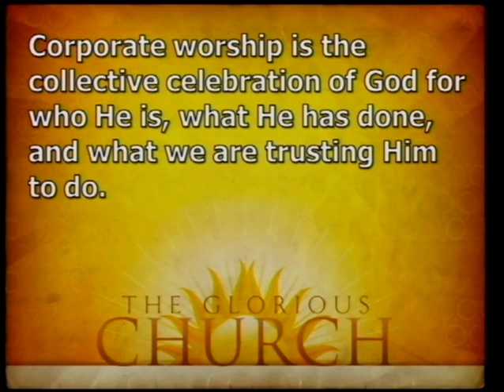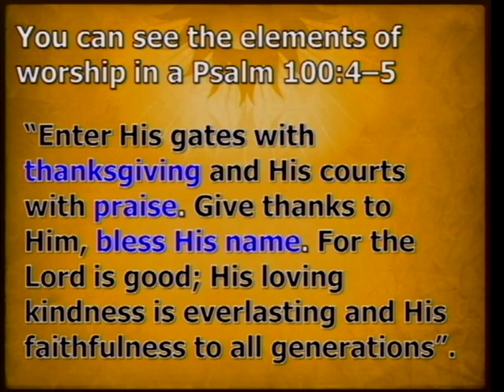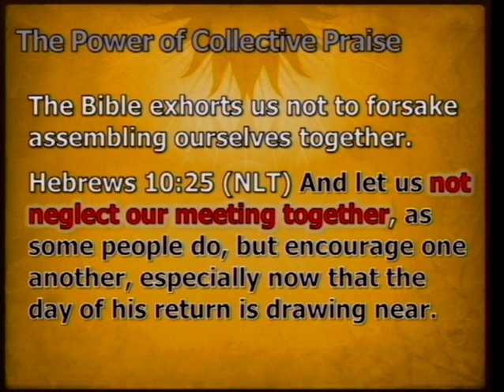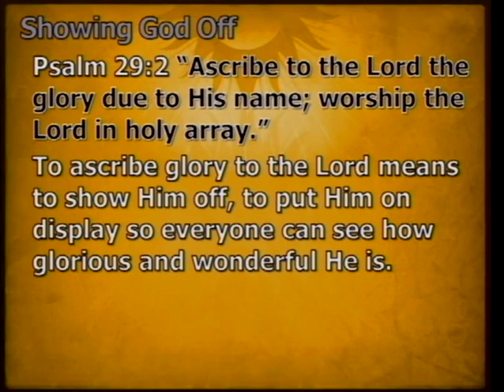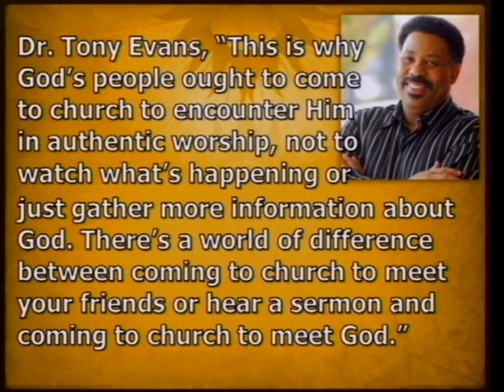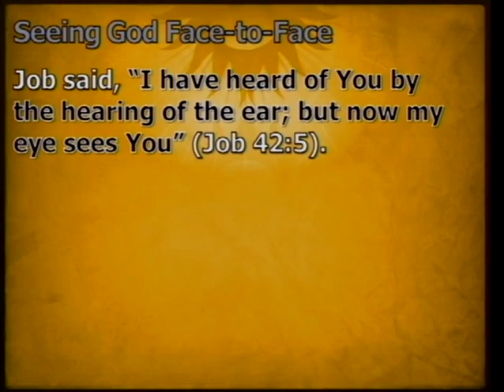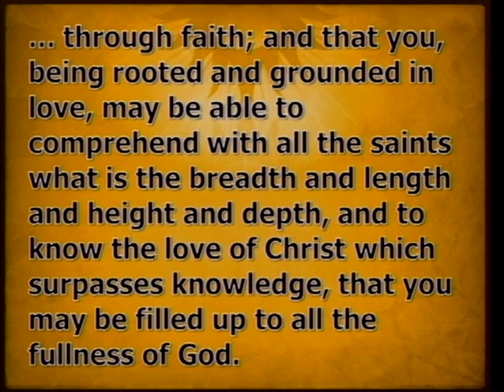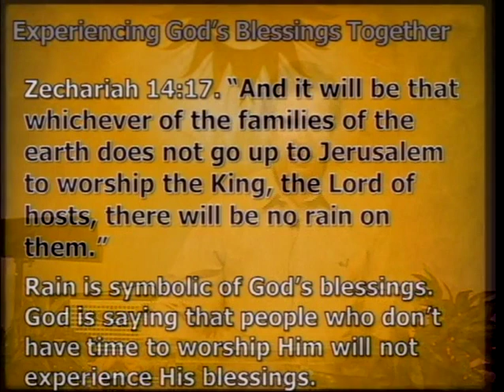The Glorious Church - Part 6 (11/20/11)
The Glorious Church Part 6 - The Worship of the Church